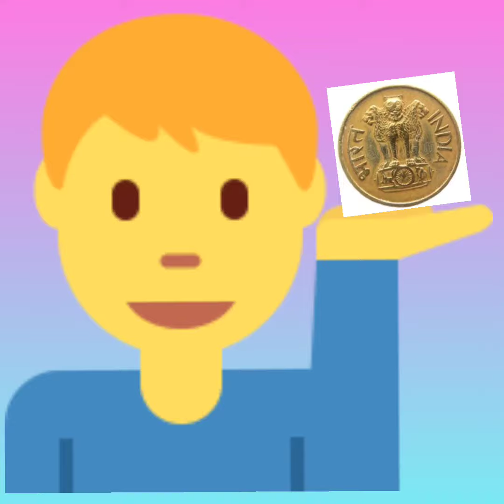AKR KG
Hindi - "Gol Gol" Rhymes